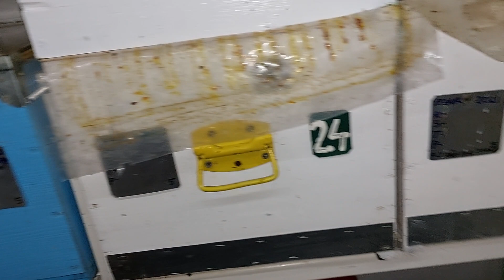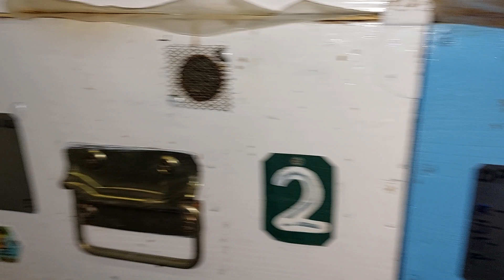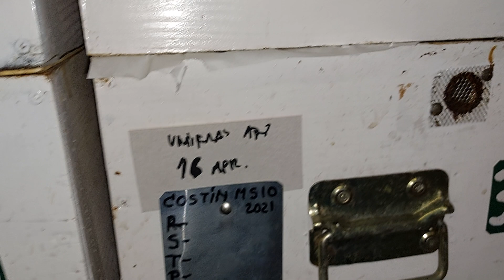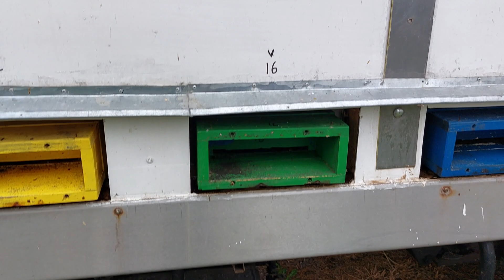1138. Mierea de calitate superioara